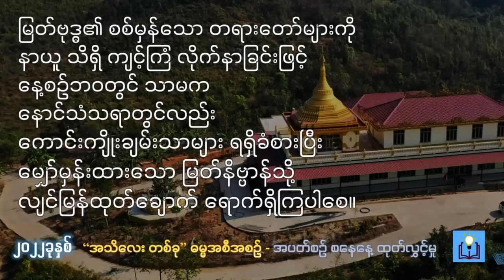စိတ်ကိုဆုံးမခြင်းသည် ချမ်းသာခြင်း၏အကြောင်း တရားတော် - သစ္စာရွှေစည်ဆရာတော်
"အသိလေးတစ်ခု" ဓမ္မအစီအစဉ်မှ သစ္စာရွှေစည်ဆရာတော်၏ ၂၀၂၁ ခု ဒီဇင်ဘာလ ၁၈  ရက် တွင် ဟောကြားတော်မူသော "စိတ်ကိုဆုံးမခြင်းသည် ချမ်းသာခြင်း၏အကြောင်း" တရားတော် နှင့် "၃၂ ကောဋ္ဌာသ တရားရှုမှတ်မှု လမ်းညွှန်ချက် (၅၀ မိနစ်)" ကို ပြန်လည်ထုတ်လွှင့် ပူဇော်ပါသည်။
၂၀၂၂ ခု၊ အောက်တိုဘာလ ၂၂ ရက် စနေနေ့

🔷 Passcode  metta

အပတ်စဉ် စနေနေ့တိုင်း ဆရာတော်များ၏ တရားဓမ္မများ ပြန်လည်ထုတ်လွှင့် ပူဇော်မည် ဖြစ်ပါသဖြင့် တရားတော်နာ ကြွရောက်ကြပါရန် ဖိတ်ကြားအပ်ပါသည်။
🇲🇲 မြန်မာပြည်အချိန်   ။ ။ စနေနေ့ ည ၈:၃၀
🇺🇸 USA Pacific Time  ။ ။ စနေနေ့ နံနက် ၇ နာရီ